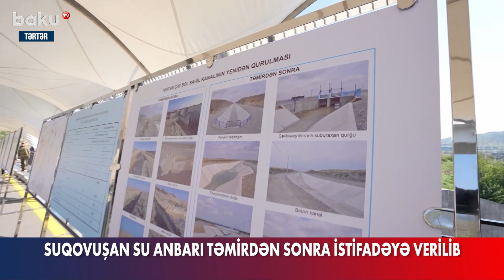Suqovuşan su anbarı istifadəyə verildi: Tərtərdən görüntülər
Prezident İlham Əliyev oktyabrın 15-də Tərtər rayonunda Suqovuşan su anbarının təmir-bərpadan sonra istifadəyə verilməsi mərasimində iştirak edib.
Dövlət Su Ehtiyatları Agentliyinin sədri Zaur Mikayılov Azərbaycan Prezidentinə görülən işlər barədə məlumat verib.
Qeyd edək ki, Suqovuşan su anbarı və magistral kanallar 1976-cı ildə istismara verilib.